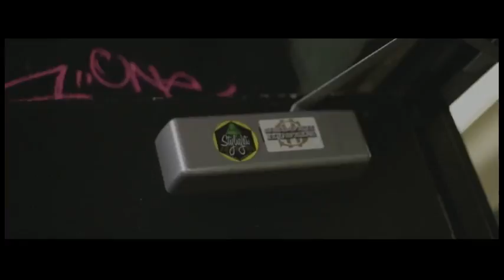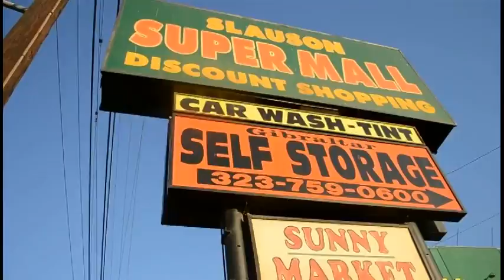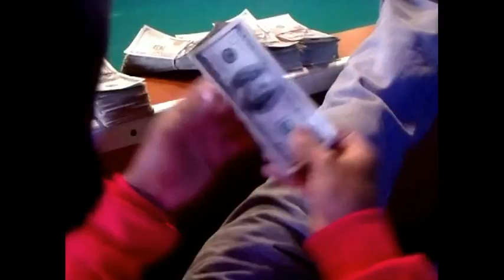The Music Showcase w/Big Gino 5 05 17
Host Big Gino host The Music Showcase